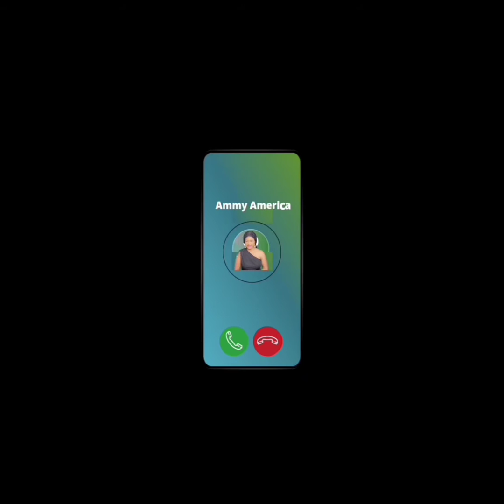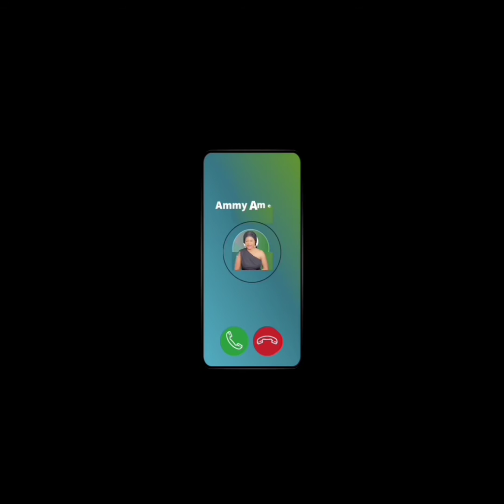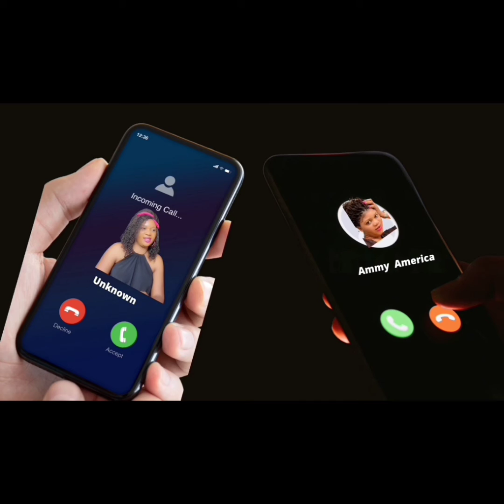he loves her but she has 2 kids